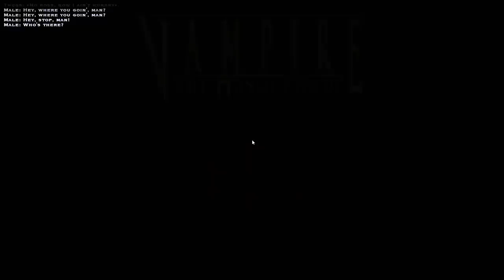Let's Play Vampire The Masquerade: Bloodlines Part 12 - Stealth is Hard